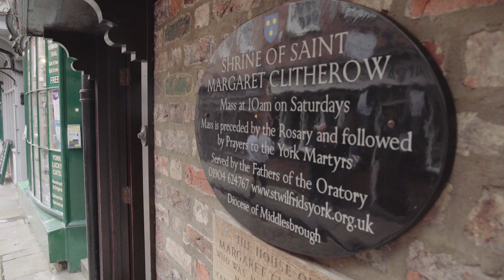Archbishop Elect Stephen Geoffrey Cottrell takes up his Crozier as 98th Archbishop of York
Bishop Stephen Geoffrey Cottrell, took up the historic Braganza Crozier – his staff of office – in a short ceremony at York Minster, following his Confirmation of Election as the 98th Archbishop of York. Archbishop Elect Stephen’s Confirmation of Election service was broadcast entirely via video conference due to the Covid-19 restrictions. Following the service, Archbishop Stephen made a short walk of pilgrimage to the shrine of St Margaret Clitherow. Here, he was welcomed by the Rt Revd Terence Drainey, Roman Catholic Bishop of Middlesbrough. After a few moments of prayer, Archbishop Stephen then proceeded to the crypt of York Minster where he prayed at the tomb of St William of York. Archbishop Stephen then moved to the Quire of York Minster where he took up his Crozier in front of a small, socially distanced gathering drawn from his immediate staff representing the Archbishop’s Leadership Team, Bishopthorpe Palace and York Minster.